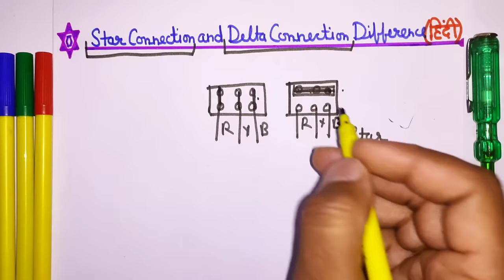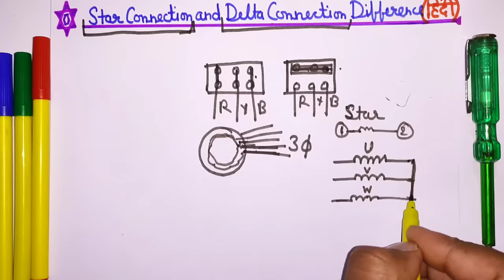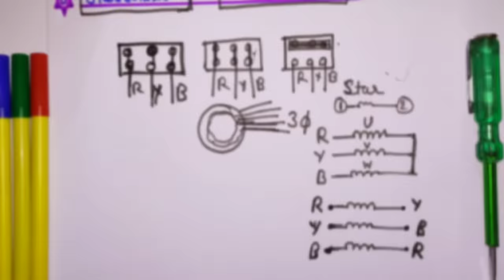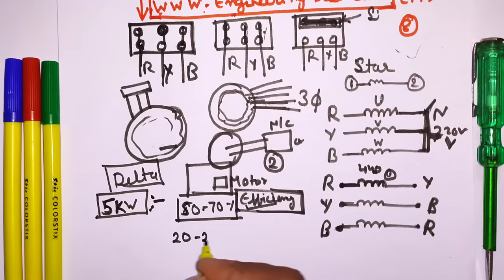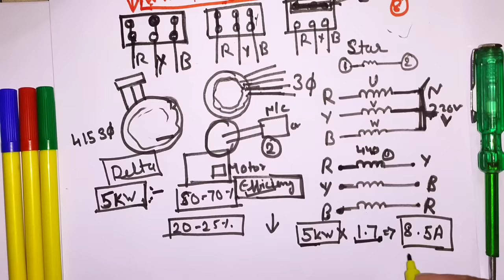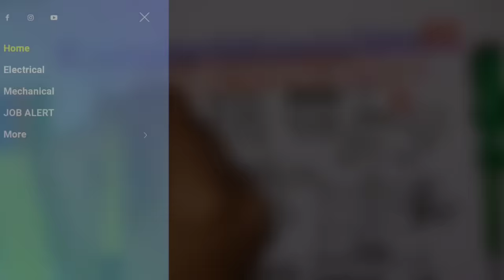Motor Star connection and Delta connection difference in hindi | understand star and delta function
Three phase motor connection different work in hindi - why motor connect in star -  induction motor connection types - benifit of delta connection - Electrical Dost

Dosto Aaj Ki Is Video Me Maine Aapko motor star connection and delta connection difference Btane Ki Kosish Ki Hai Or Kuch electrical tips jaise why we use star connection motor, star and delta  working and function, electrician how to use motor starter in hindi, electrical formula, electrical industries work and Electrical interview questions answers Share Kiya Hai Umeed Hai Aapko Ye Video Bahut Pasnd Aayegi (hindi)

इंजीनियरिंग से जुडी पोस्ट हिन्दी मे पढ़ने के लिए हमारी वेबसाइट इंजीनियरिंग दोस्त (Engineering Dost) से जरूर जुड़े।

Queries Solved:
1) Why we Connect Motor in Star
2) which motor use star delta starter
3) Motor Star connection explained in hindi
4) Electrical Engineering (Industry)
5) electrical engineering practical knowledge
6) simply electrical
7) starter uses hindi
8) types of Starter hindi
9) Star Delta Connection
10) how to select different types of motor connection